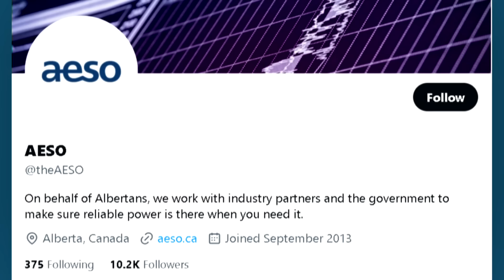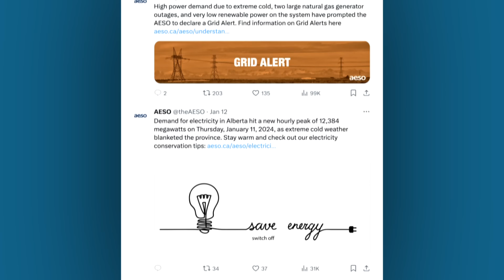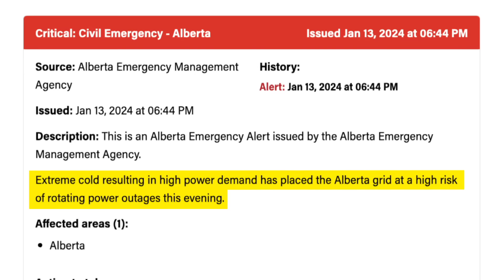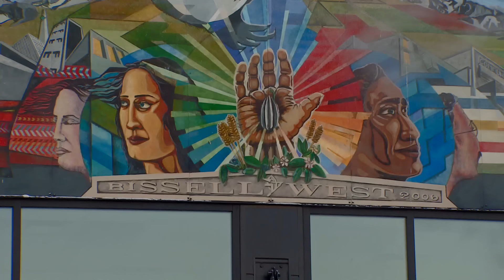–50 C in Alberta: What happens when extreme cold hits? | About That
Alberta's electricity grid was pushed to the limit when record-low temperatures triggered an emergency alert to prevent rolling blackouts. Andrew Chang explains how the extreme cold led to a dangerous electricity shortage.